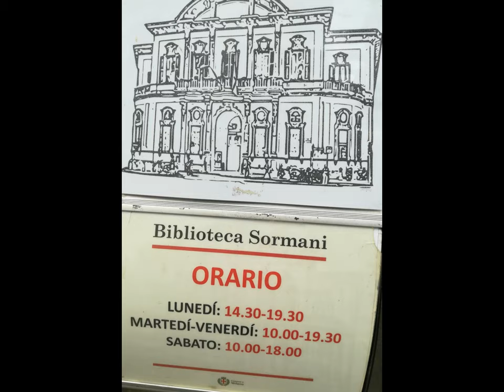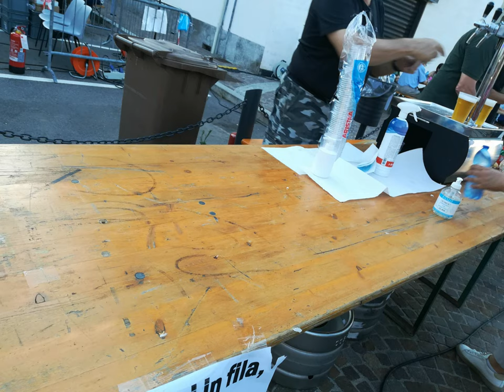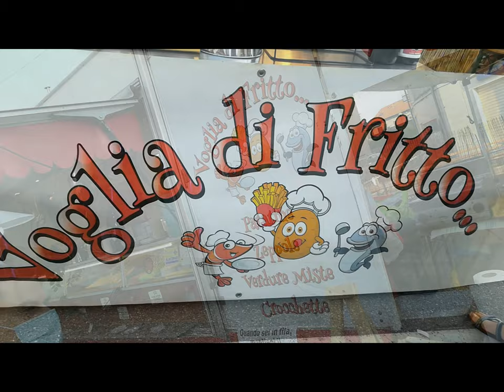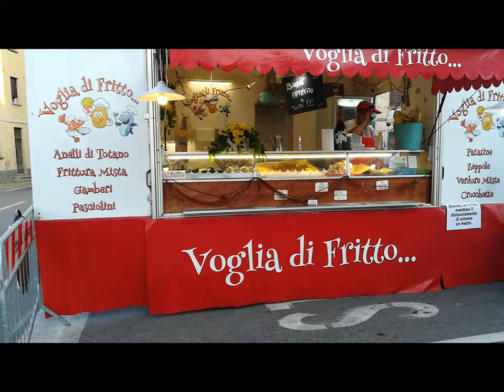July10,2021 Lomazzo Manera [by Sergio Conegliano]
selfEmpoweringAppendix.-
x freetime.
Extratext(xFreeTime). # Bye,Sergio Conegliano [p.i.elettronico#g.pubblicista]